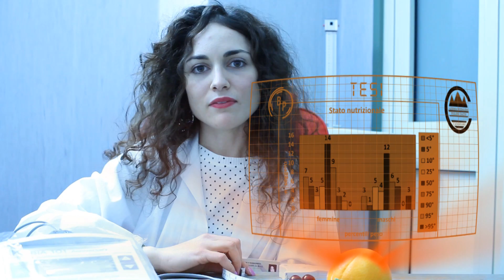CONCORSO BEST GRADUATE VIDEO CV - BIANCA ROSARIA PARISI